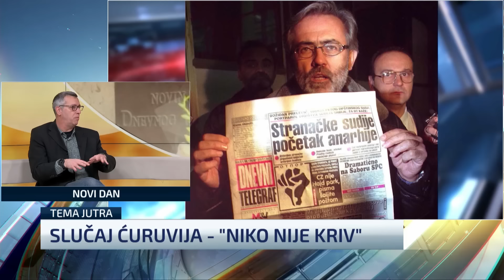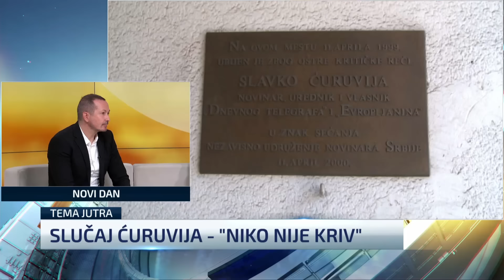Novi dan: Slučaj Ćuruvija - "Niko nije kriv"